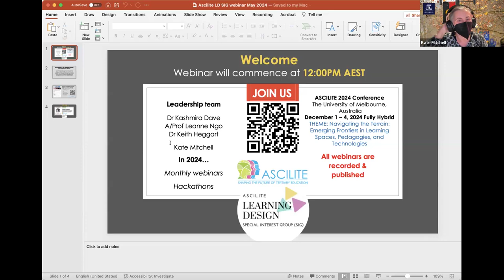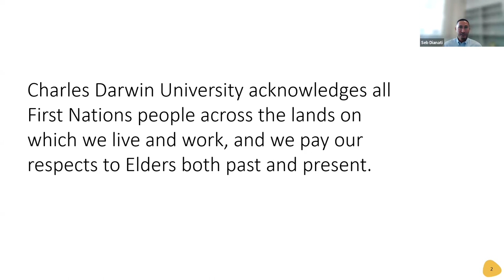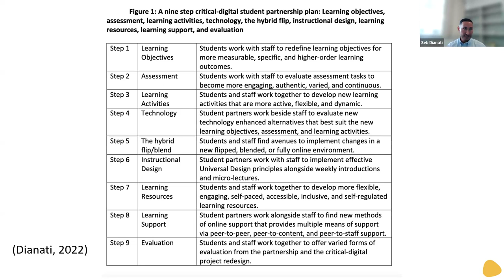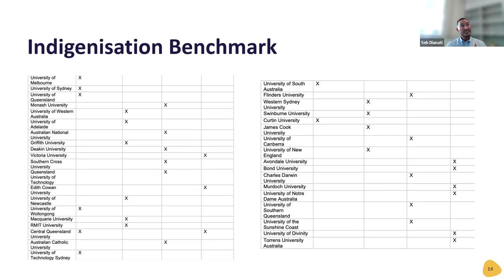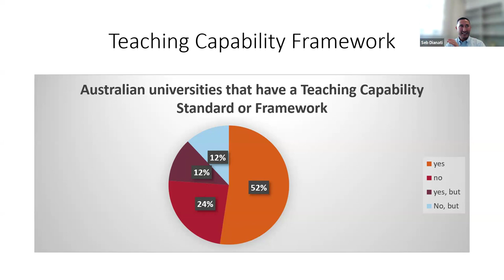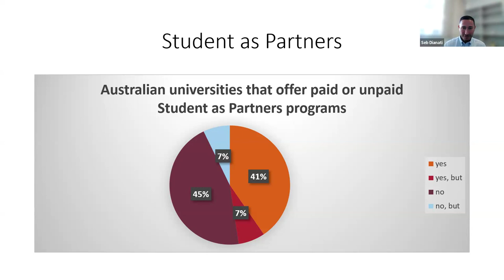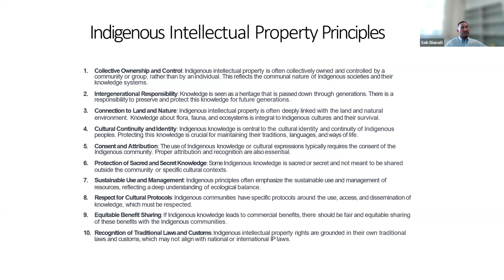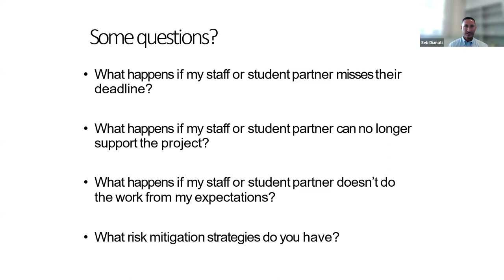LD SIG May 2024 Webinar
By Dr Seb Dianati